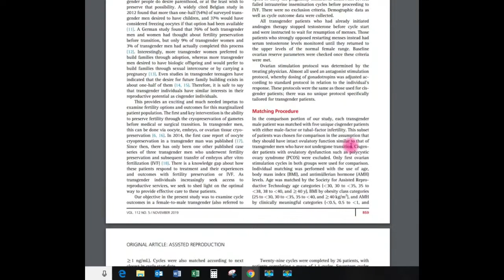Can Transgender People Have Their Own Babies? | AssistedFertility.com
An article in Fertility in Sterility (November 2019)  studied the outcome of female-to-male transgender patients, and found that their outcomes were comparable to cisgendered patients, even if they have already started testosterone therapy (they had to stop the therapy in preparation for the ovarian stimulation process).

Couples or singles interested in having a child through surrogacy and/or donor egg, or prospective carriers and donors, can contact by phone at , where you can speak to one of our staff directly, or e-mail us at .